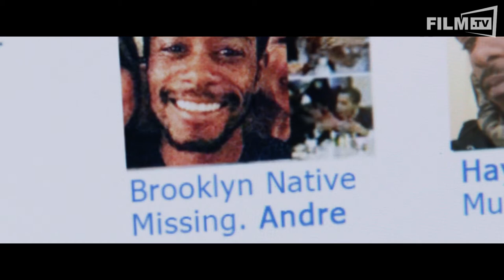GET OUT Trailer German Deutsch (2017) HD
Get Out Trailer German Deutsch (USA 2017 - OT: Get Out)

Chris lernt seine zukünftigen Schwiegereltern kennen, aber die Menschen auf dem Land werden plötzlich alle sehr komisch! Checkt den DEUTSCHEN TRAILER zum Horrorstreifen

Handlung von Get Out
Ein Landhaus im Grünen, ein Wochenende bei den Schwiegereltern in spe, der Empfang ist herzlich - vielleicht eine Spur zu herzlich. Schnell muss Chris (Daniel Kaluuya; Sicario) feststellen, dass mit der Familie seiner Freundin Rose (Allison Williams; Girls) etwas nicht stimmt. Bizarre Zwischenfälle verwandeln den vermeintlich entspannten Antrittsbesuch unversehens in einen ausgewachsenen Alptraum für den Familien-Neuling.

Schauspieler: Daniel Kaluuya, Allison Williams, Catherine Keener, Bradley Whitford, Caleb Landry Jones, LilRel Howery, Keith Stanfield, Zailand Adams, Erika Alexander, Betty Gabriel, Marcus Henderson, Stephen Root, Keegan-Michael Key, Ashley LeConte Campbell, Lyle Brocato, Julie Ann Doan, Geraldine Singer, Trey Burvant, Jana Allen, Jeronimo Spinx, Caren L. Larkey, Ben Ladner, Rutherford Cravens, Brad Spiers, Christopher Knittel, Mark Baynard Baggs, Avery Frawley, Debra Barone, Lory Tom Thompson Sr., Caiden Vaughn, Michael Amstutz, Gary Wayne Loper, Jack Teague, Jamie Gliddon, Matthew McCrocklin, Evan Shafran, Melody Lane Buller